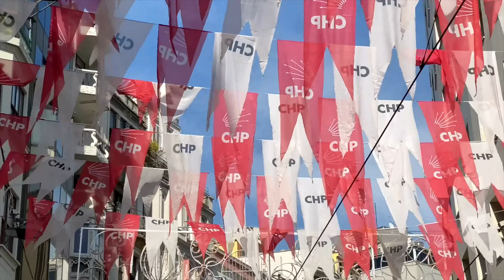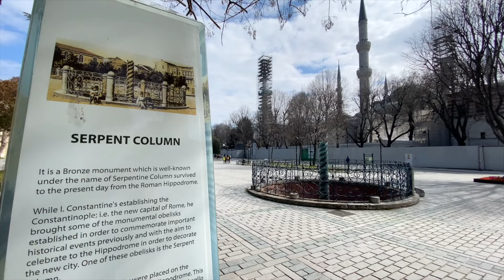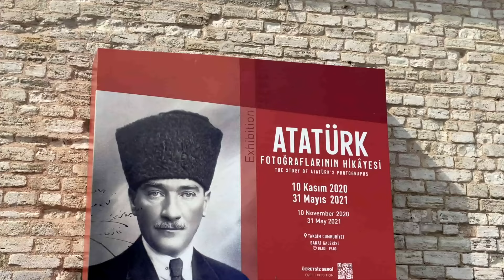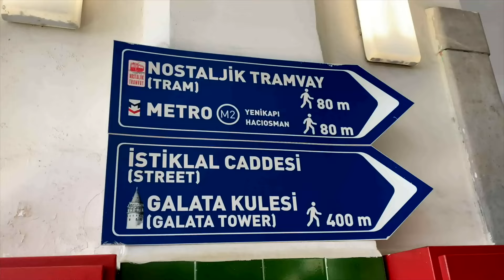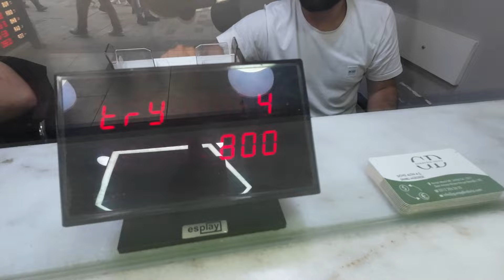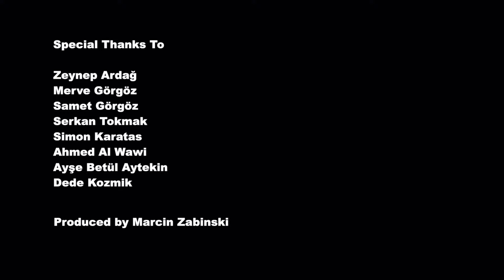Erste Eindrücke von Istanbul, Türkei 🇹🇷 Dramatische Erfahrungen!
70% Inflation! Die Menschen hier sind extrem angespannt und aggressiv. In diesem Video zeige ich dir wie ich Istanbul erlebt habe. Darüber hinaus versorge ich dich in dieser Art Dokumentation mit reichlich Infos. Wir behandeln die Themen Wirtschaft, Religion und Politik.

Schau dir auch das Video "Was bekommst du für 100 Euro in Istanbul" an:

Schön dich hier auf meinem Kanal dabei zu haben - ich freue mich über dein Abo und dich mit um die Welt zu nehmen! Schreibe mir gerne deine Meinung, Fragen und Anregungen in die Kommentare.

Ich bin Marcin Zabinski - leidenschaftlicher Filmemacher und Fotograf, der es liebt, die Welt zu erkunden. Ich glaube, dass Reisen und ständige Weiterbildung diese Welt zu einem besseren Ort in Bezug auf Toleranz, Zusammenarbeit, gegenseitigen Respekt und Umweltbewusstsein machen. Deshalb produziere ich gerne Dokumentarfilme und hoffe, dich inspirieren zu können auch selbst mehr zu reisen und diesen wunderschönen Planeten zu erkunden.